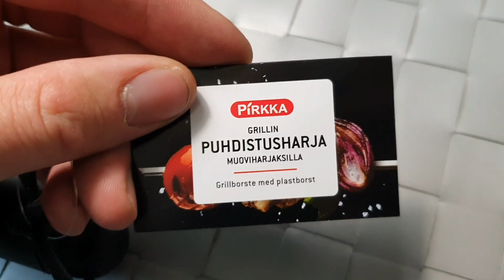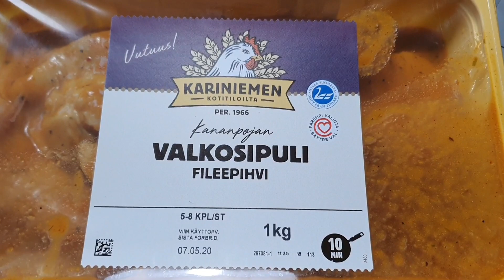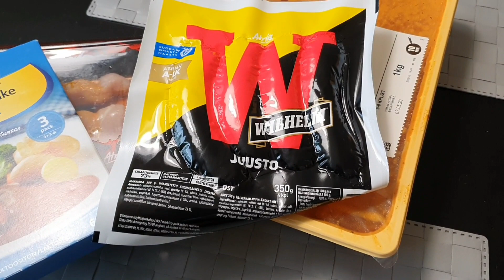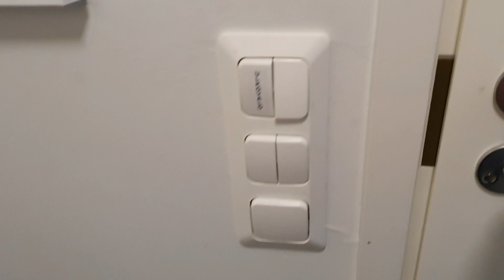Kauppakassi ja majapaikan esittely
Minulla on huono tuuri sään suhteen.
Vähä vaihtelua ja muistelua vanhoihin videoihini!